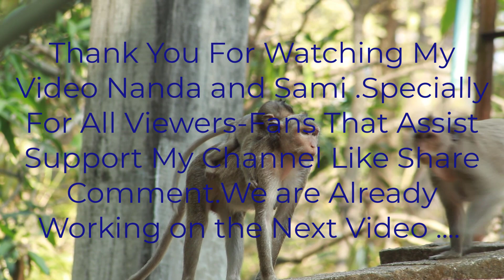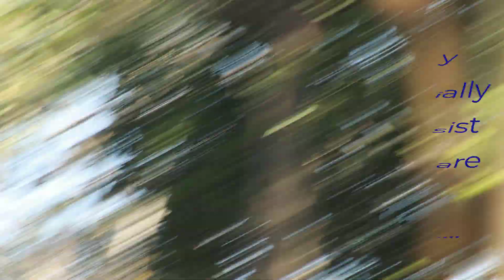Mama Nanda and Sami walking Get Food then Eat Leaf Tree on Feb22.2024/Vs.2593-Ambers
Vann Seangly .Please Enjoy My Original Video Of Daily Life Monkey. If you want to Get More New Videos. And My Playlist & Video link  as   Below  :

Thank you so much for helping us by sharing videos from the @ Vann Seangly Channel - And would be very pleased to receive  more comments and suggestions.